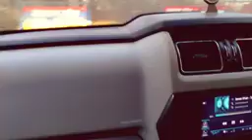March 18, 2021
JAY GOGA AOTO CANSLT JETDA 🙏🙏